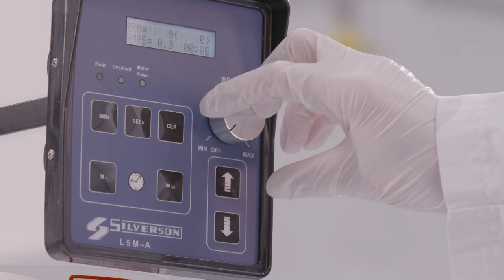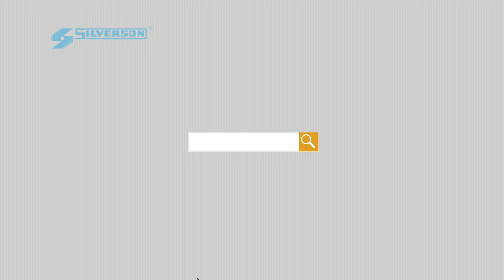How to Make Cosmetic Creams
New! 🧴✨ How one luxury face cream manufacturer dramatically improved its product by utilizing high shear mixing:

Mixing is the critical stage in obtaining stability in cosmetic emulsions such as creams and lotions. A Silverson mixer can help you achieve exceptional skin feel, consistency, and functionality from your ingredients.

A fine droplet size is the key to creating a stable, homogenous emulsion. High Shear mixing draws the oil and aqueous phases into the workhead and subjects them to intense shear, resulting in a typical droplet size of 2 -5 microns. Depending on your specific formulation, even finer emulsions down to 0.5 microns can be achieved.

With a Silverson High Shear mixer a stable emulsion is produced after just a few seconds of mixing. Our lab mixers are ideal for R&D and small-scale production and identical results can be achieved with our production-scale batch mixers.

For larger batches, our In-Line mixer ensures a fine and uniform emulsion by efficiently recirculating the contents of the vessel.

To delve deeper into the production of cosmetic creams and lotions, visit our comprehensive resource guide at: